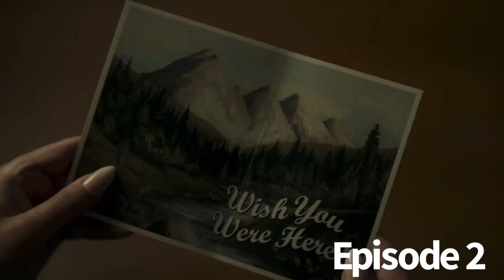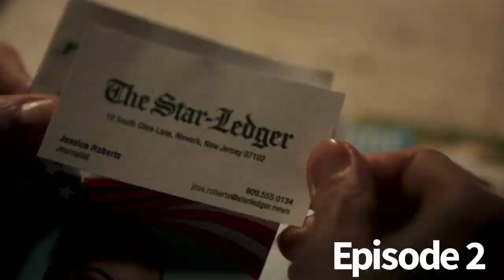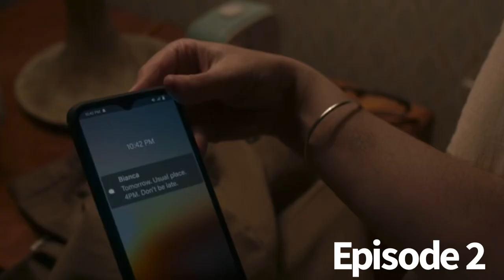Yellowjackets Season 1 Episode 2 F Sharp Recap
A recap of Season 1 Episode 2 of Yellowjackets! F Sharp